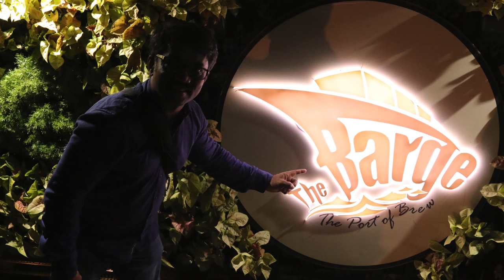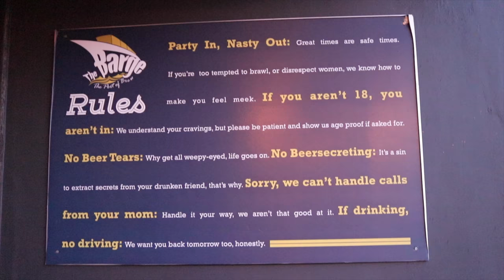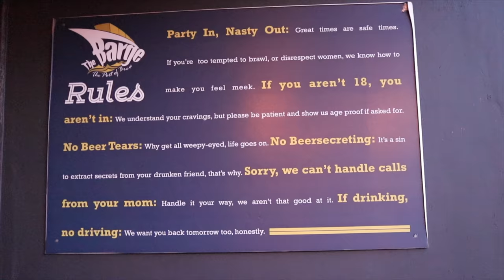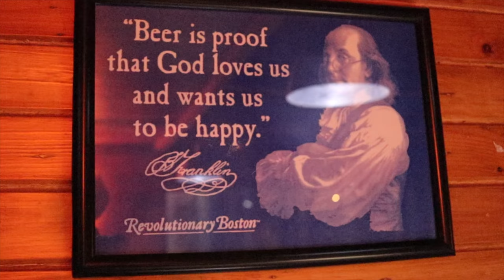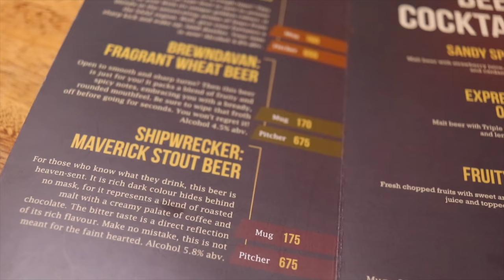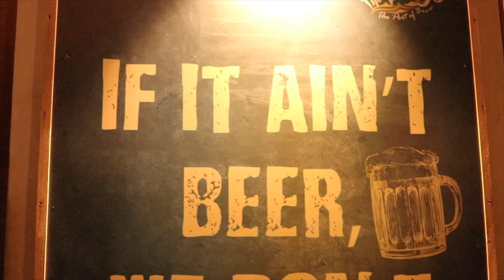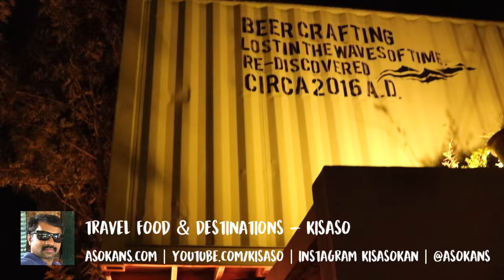Craft Beer / Microbrewery - The Barge Mysore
Love to have craft beer, the only microbrewery in Mysore is The Barge, a really good place to have beer and food.

Good Ambience, ample parking space and good service

Highly recommended place for foodies, beer lovers. Don't forget the different types of beer and some cocktails / mock-tails.

Sony FDR x3000 Action camera for shooting
Canon G7X Camera for Indoor Video Shooting
Canon 80D camera
Joby Gorilla Tripod
Rode RODELINKFM FM Wireless Filmmaker System

AirBNB Get a credit as you as you sign up using this

Wish List for YouTubers By Kishore